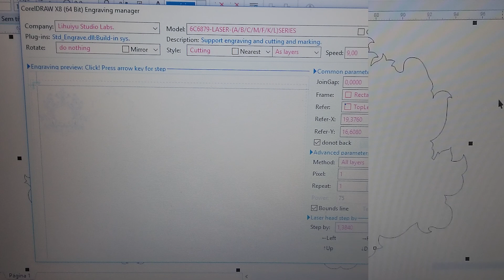Visutec | Router VS9060 | Como fazer moldura para espelho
Personalize espelhos com molduras em MDF, nesse vìdeo mostramos como fazer uma linda moldura em MDF para espelho, utilizamos a Router VS9060 da Visutec para cortar o MDF de 6mm

Grave e corte direto do CorelDraw utilizando um plugin.